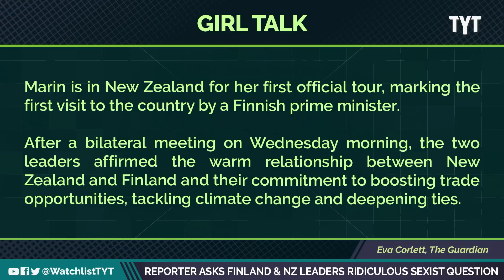These INVASIVE Questions Will Make Your Blood Boil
A reporter asked the prime minister of New Zealand Jacinda Arden and the prime minister of Finland sanna Marin a ridiculous question yesterday. Jayar Jackson and Dan Evans break it down on The Watchlist.

"The prime ministers of Finland and New Zealand have taken a swipe at suggestions their first face-to-face meeting in New Zealand happened because they are both young female leaders.

“We’re meeting because we are prime ministers,” Finland’s Sanna Marin said at a joint press conference at Auckland’s Government House on Wednesday morning, after a journalist suggested some people may have thought they were meeting because they share a similar demographic."

221201__WL03_Reporter_Asks_Finland